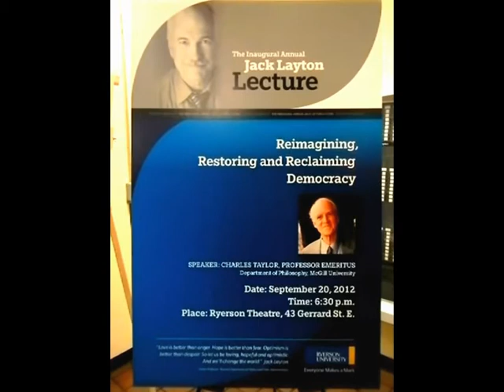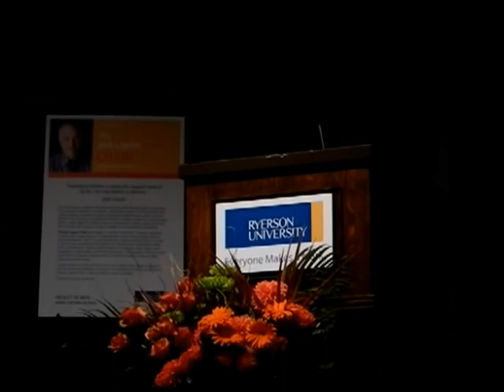HiMY SYeD -- Jack Layton Lecture, Professor Charles Taylor Ryerson Theatre Toronto September 20 2012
Inaugural Annual Jack Layton Lecture "Reimagining, Restoring and Reclaiming Democracy" By Charles Taylor, Professor Emeritus, Department of Philosophy McGill University, Held at Ryerson Theatre, Ryerson University Toronto, September 20 2012